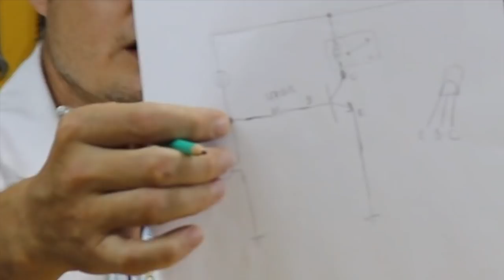Entenda como funciona o LDR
Quer saber como funciona o sensor de luz LDR??
Então é só da play e aproveitar essa maravilhosa e divertida aula, na qual além de aprender o funcionamento do LDR vc ainda vai ver como é possível fazer música usando componentes eletrônicos!!!